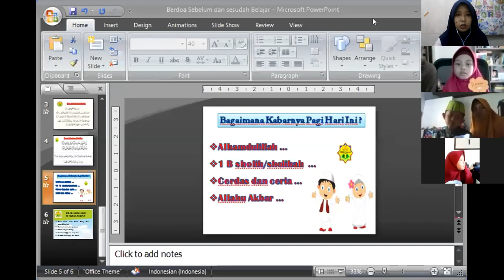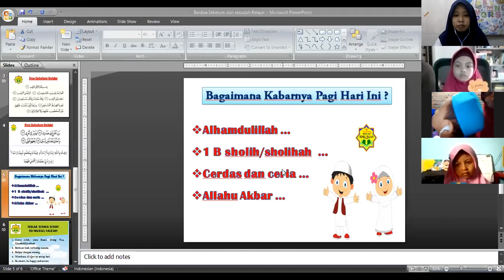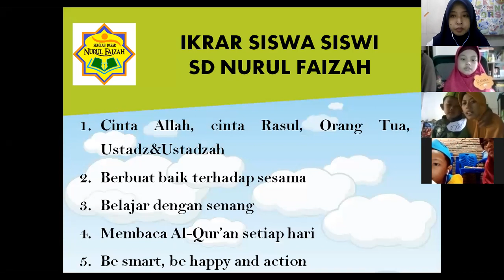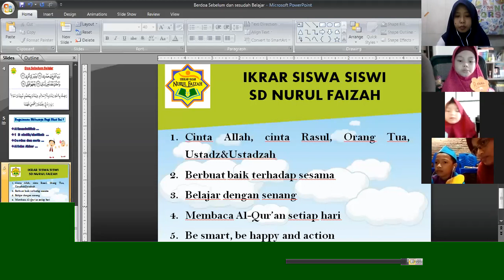LOS Kelas I-B tanggal 20 Juli 2020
LOS SD NURUL FAIZAH